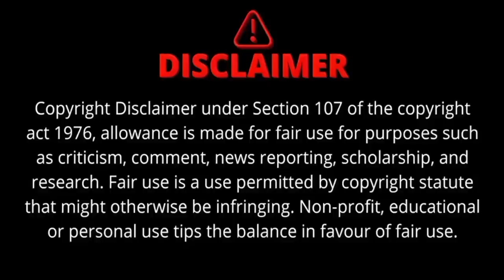Taylor Swift reveals eclipse-themed lyrics from upcoming album